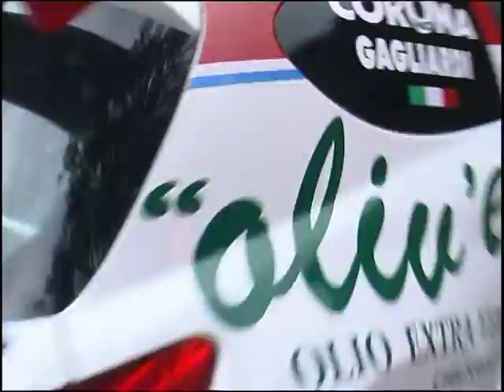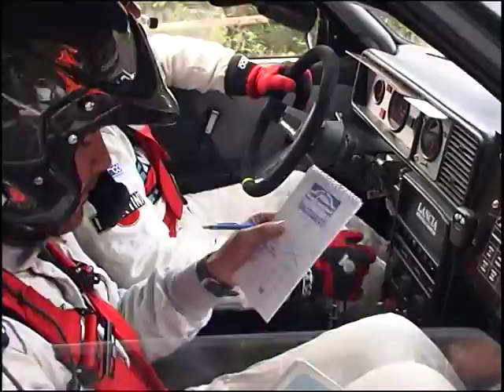Ronde Delle Valli Imperiesi 2010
I passaggi in sequenza dei primi ripresi nella parte iniziale della prova. 1 Pisi Pollicino - 2 Corona Gagliardi - 3 Aragno Mondino - 4 Araldo Imerito - 5 Cha Boero - 6 Niboli Fappani - 7 Romagnoli Rossi - 8 Miotto Verna - 9 Bernardi Perino - 10 De Micheli Michi - 11 Ameglio Marinotto - 14 Romano Terribile- 33 Errani Casadio .